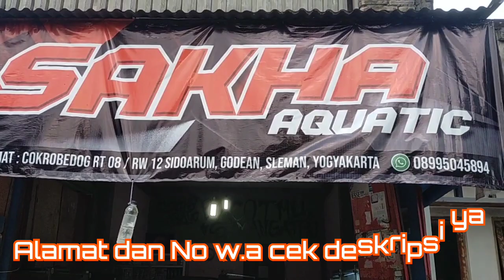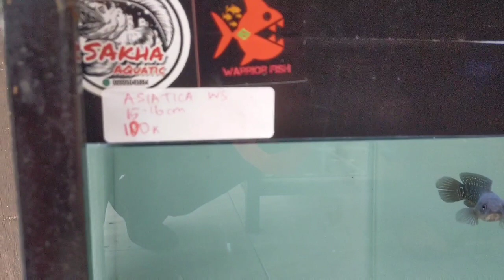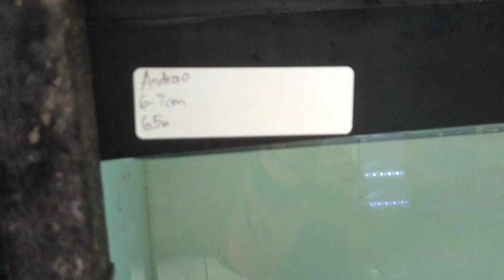Harga ikan channa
Ini adalah daftar harga ikan channa yang ada di toko ikan channa milik mas Reksi ya kawan.

Dan nama tokonya sbb :
Nama   : Sakha Aquatic
Alamat : cokrobedok,sidoarum,Godean, Sleman, yokyakarta.
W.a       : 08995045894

Dan Berikut Adalah daftar harga ikan channa nya ya :

- Channa Maru ys ukuran 30cm up : Rp 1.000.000
- Channa Asiatica ws pure ukuran 15-16cm : Rp 100.000
- Channa Baby Andrao ukuran 6-7cm : Rp 65.000
- Channa Baby Pulchra ukuran 5-6cm : Rp 20.000
- Channa Maru ys mental kaca ukuran 20cm up : Rp 400.000
- Channa Maru ys ukuran 15-16cm : Rp 500.000
- Channa Maru Riau ukuran 15-16cm : Rp 200.000
- Channa Stewarti ukuran 17-18cm : Rp 500.000
- Channa Pulchra ukuran 15-16cm : Rp 800.000
- Channa Blue Pulchra istimewa ukuran 15-16cm : Rp 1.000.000
- Channa Auranti ukuran 20cm up : Rp 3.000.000
- Channa Red Sampit ukuran 30cm up : Rp 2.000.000
- Baby Channa Maru ys ukuran 14-15cm : Rp 40.000

Ok teman² sekian video saya semoga bermanfaat dan Support Channel ini ya kawan dengan klik,

By..by...